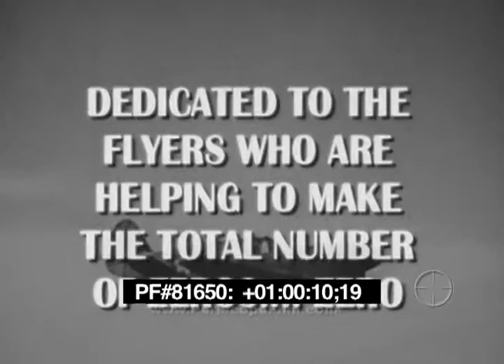RECOGNITION OF THE JAPANESE ZERO FIGHTER - Ronald Reagan , WWII 81650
Recognition of the Japanese Zero Fighter was a 1943 educational dramatic short produced by the United States Air Force during World War II. Its purpose was to instruct pilots in the Pacific theater about recognizing hostile planes at long distances and avoid friendly fire incidents. Most of the film is taken up with a short play in which a young pilot, portrayed by Ronald Reagan, is ordered on reconnaissance missions of the Pacific and encounters another plane which he can't tell is friendly or not. This plot is interspersed with animated segments illustrating the physical characteristics of the Japanese Zero and how it can be distinguished from an American plane.